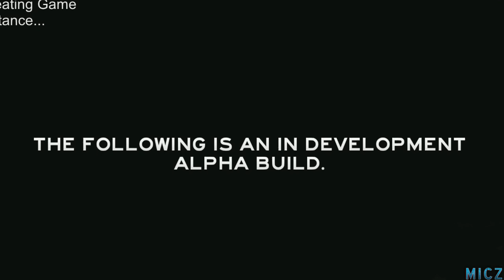THE FOREST...El Pajaro Bugeado y los Canivales Fantasmas ! Sera PUT# la azafata ಥ_ಥ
Azafata dejame SALIRRRRRRRRRRRRRRRRR =( no me dejo salir y ella murió muajajajja espero que os guste el video :P un like se agradecería muchisisismo!

Canciones usadas :

Benny Hill Theme Club Remix (Construct Productions)
BRODYQUEST
Dutty Moonshine - Takin' It Back (1)
Nyan Cat - Troll Face Version (Nyan Troll Cat)
The Happy Troll (griefing theme song)
WITCH DOCTOR (GIANT TOONS MIX) Full Version
martin tungevaag - the goat house (k-391 remix)
k-391 - outdoor challenge
k-391 - beast coast 2014

-Cooler Master Hyper TX3 EVO CPU Cooler

-Kingston HyperX Blu DDR3 1600 PC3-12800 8GB 3x4GB CL9 =12 GB

-Nox NX-3 USB 3.0 LED Rojo

-Corsair CX750M

-Gigabyte GeForce GTX 660 OC 2GB GDDR5

Teclado: RaZer Black Widow Ultimate y ozone strike pro

Ratón: Steel Series Rival

Cascos y micro: Razer Kraken 7.1

.MicZ